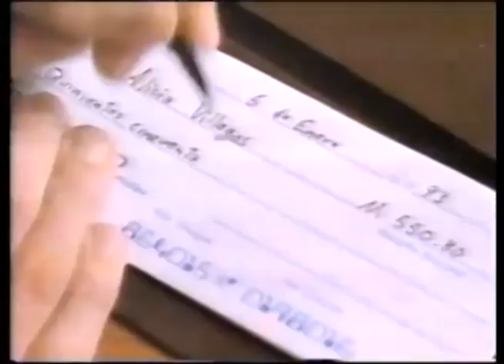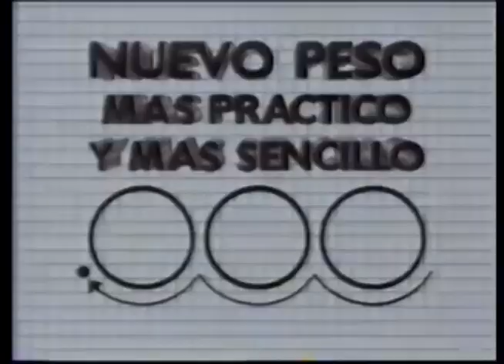Comerciales mexicanos: Nuevos Pesos 1993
Llegada de los nuevos pesos versión pagos y contratos